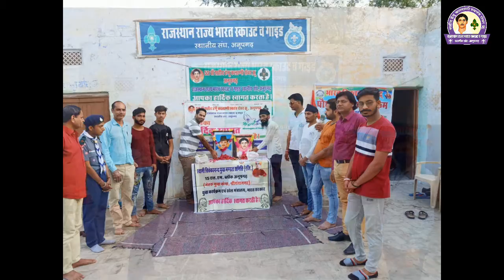🇮🇳शहीद हेमू कलानी का जन्मदिन मनाया🇮🇳🇮🇳शहीद भगत सिंह राजगुरु एवं सुखदेव का शहादत दिवस मनाया🇮🇳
🌹अनूपगढ़ राजस्थान राज्य भारत स्काउट गाइड स्थानीय संघ अनूपगढ़ हेड क्वार्टर पर भारत विकास परिषद व शहीद हेमू कलानी स्वतंत्र रोवर क्रू राजस्थान राज्य भारत स्काउट अनूपगढ़ भारतीय सिंधु सभा नगर इकाई अनूपगढ़ , आजाद युवा क्लब व राष्ट्रीय युवा स्वयंसेवक नेहरू युवा केंद्र के संयुक्त तत्वाधान में शहीदी दिवस के उपलक्ष में शहीद भगत सिंह राजगुरु व सुखदेव के बलिदान को याद करते हुए उन्हें पुष्पांजलि अर्पित कर धूपबत्ती दीपदान कर श्रद्धांजलि दी और अमर शहीद हेमू कलानी के जन्म दिवस पर माल्यार्पण कर नमन किया गया ।🌹
🌹कार्यक्रम की अध्यक्षता समाजसेवी ठाकर दास मिठिया  द्वारा की गई । प्रभारी सहायक जिला कमिश्नर मनसुख सारस्वत समाजसेवी मुकेश शर्मा स्थानीय संघ सचिव राजाराम डाल समाजसेवी भगवानदास मिठिया समाजसेवी जेठानंद गजरा भारत विकास परिषद अध्यक्ष रमेश शेवकानी,अशोक कुमार मिठिया पूर्व पार्षद ,रवीश नाखवा, समाजसेवी चंद्रशेखर जोशी भारतीय सिंधु सभा अध्यक्ष लालचंद नाखवा नंदकिशोर मिठिया सहायक जिला कमिश्नर कृष्ण लाल गोदारा राष्ट्रीय युवा स्वयंसेवक नेहरू युवा केंद्र रोवर राकेश कुमार, , प्रभारी  , समाजसेवी महेंद्र शर्मा, आजाद युवा क्लब रोवर अवतार सिंह, , शिवम चुघ, आम आदमी पार्टी तहसील अध्यक्ष असकर अली जावेद खान अरबाज खान बबलू खान इस्माइल खान इमरान खान ललित दायमा रोहित दायमा अमित दायमा रोवरअजय सारस्वत सीनियर रोवर कुलदीप शर्मा सीनियर  रोवर हरनेक सिंह सीनियर रोवर अवतार सिंह सीनियर रोवर विकास शर्मा विराक लवप्रीत सिंह नितेश सिंह सीनियर रोवर पूनम आदि उपस्थित होकर शहीदों को याद किया।🌹
🌹सचिव राजाराम डाल ने आए हुए समस्त देशभक्तों का स्वागत अभिनंदन किया शहीद हेमू कलानी रोवर ग्रुप के रोवर पूनम ने देशभक्ति गीत प्रस्तुत किया।🌹
🌹नगर मंडल अध्यक्ष मुकेश शर्मा अशोक मिठिया  मनसुख सारस्वत, कृष्ण लाल गोदारा भगवानदास मिठिया ने शहीदी दिवस पर शहीदों को नमन करते हुए सभी युवाओं से आह्वान किया कि वे अपनी मातृभूमि की रक्षा के लिए हरदम अपने प्राणों की बलि देने के लिए तत्पर रहें क्योंकि जो मातृभूमि के लिए शहीद हुए वे सच्चे देशभक्त थे न जाने कितने ही ऐसे शहीद हुए हैं जिनके नाम तक हम नहीं जानते उन सभी जाने अनजाने शहीदों को हम नमन करते हैं।🌹 🌹समाजसेवी मुकेश शर्मा ने भारत माता की जय शहीद भगत सिंह राजगुरु सुखदेव शहीद हेमू कलानी अमर रहे जैसे नारों से वातावरण को गुंजायमान कर दिया। 🌹
🌹अशोक मिठिया ने देश की रक्षा हेतु शहीदों के पद चिन्हों पर चलने की प्रेरणा दी ।🌹
🌹प्रभारी कमिश्नर मनसुख सारस्वत व कृष्ण लाल गोदारा ने शहीदों को नमन करते हुए उनकी जीवनी के बारे में बताया।🌹
🌹रोवर लीडर रमेश शेवकानी ने शहीदों को याद करते हुए उनकी  याद में इस तरह के देशभक्ति कार्यक्रम आयोजन करने पर सभी रोवर्स  की प्रशंसा करते हुए  रोवर क्रू एवं भारत विकास परिषद के समाजिक कार्यों के बारे में विस्तार से बताया।🌹
🌹कार्यक्रम की अध्यक्षता कर रहे ठाकुरदास मीठिया ने सभी को आशीर्वाद देते हुए शहीदों को नमन कर पुष्पांजलि अर्पित की।🌹

🌹सचिव राजाराम डाल ने आए हुए सभी का धन्यवाद देते हुए शहीद हेमू कलानी के जन्मदिवस पर सबका मुंह मीठा करवाया व राष्ट्रगान के साथ कार्यक्रम समापन किया।🌹